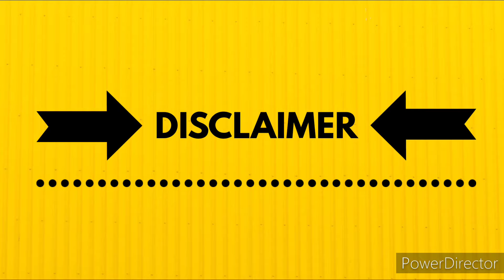Knitting, Anxiety - What Knots Episode 2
Let's talk mental health!

Have another channel that you like? post it here.